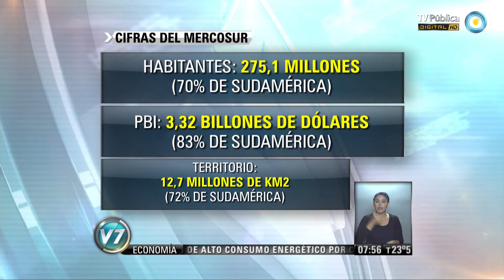Visión 7: Venezuela es miembro pleno del Mercosur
La Cámara de Diputados de Paraguay aprobó el Protocolo de Adhesión de Venezuela al Mercosur, con lo que se completó el proceso para que la nación caribeña sea miembro pleno del bloque. Columna de Política Internacional de Telma Luzzani. Emitido por Visión 7, noticiero de la TV Pública argentina, el miércoles 19 de diciembre de 2013.